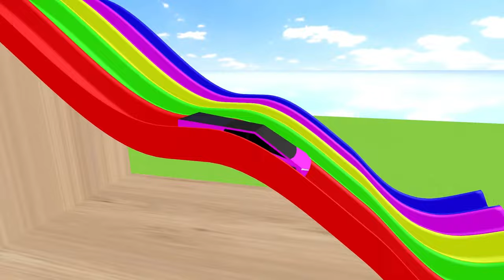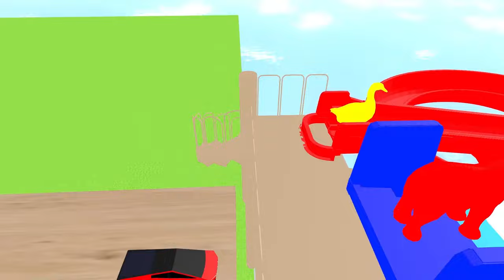Elephant Cow Warthog Sheep Lion in The Pool | Transfiguration funny animals